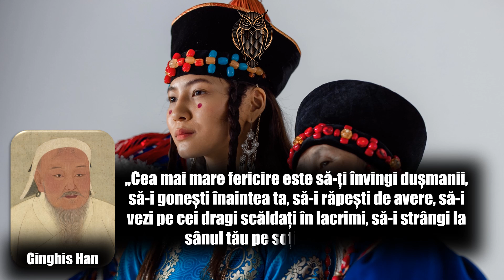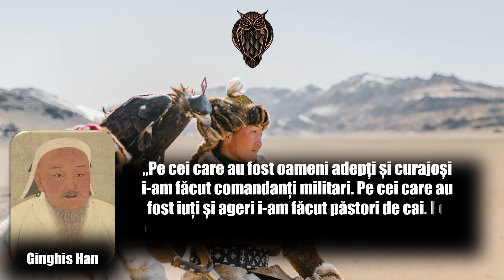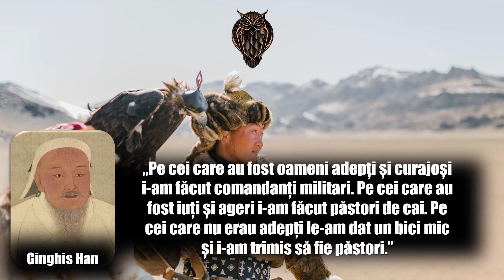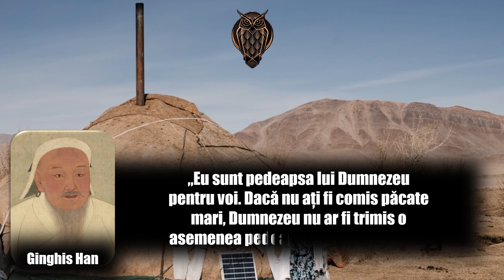Ginghis Han | Top 20 citate | Citate despre viață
Ginghis Han (Temüügin, Тэмүүжин: Întemeietorul) sau Genghis-Han[4] a fost unul dintre cei mai mari cuceritori din toate timpurile: a cucerit o mare parte din Asia, punând temeliile Imperiului Mongol. Dispunând de o uriașă forță armată, bine organizată și extrem de mobilă, Ginghis și principalii săi comandanți militari au întreprins numeroase războaie de cucerire, încheiate cu importante câștiguri teritoriale: Siberia (1207), China de Nord (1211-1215) și Asia Centrală (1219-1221). A invadat India (1221) și Rusia (1223).

În anul 1206, la 42 ani și după o campanie militară împotriva unor triburi din estul Mongoliei, șeful militar Temüügin devine „mare conducător” (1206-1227) (hagan, „hanul hanilor”), sub numele de Ginghis, al unei populații vorbitoare de dialecte mongole și turcești. Ginghis a unit triburile mongole și a reușit să ocupe cu oștile sale teritorii vaste, spre est, până la Marea Chinei, și spre vest până la Marea Caspică. Pentru administrarea acestui imperiu uriaș, Ginghis Han a emis decretele necesare sub formă de texte de lege. După moartea sa, imperiul a fost împărțit între fii lui și extins în continuare, timp de două generații, după care marea formațiune statală s-a dezmembrat.

Baftă!!!